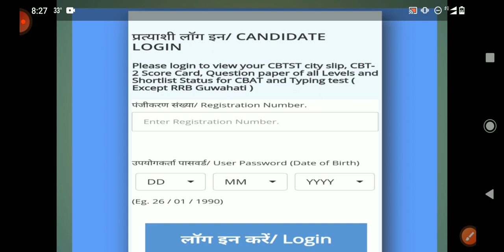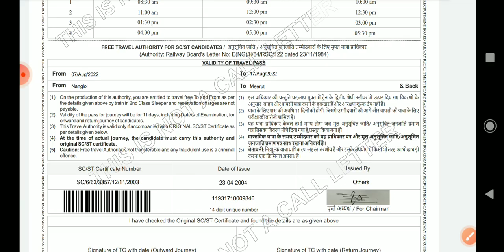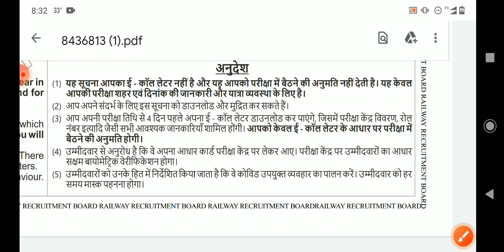RRB NTPC LEVEL 2 & 5 TYPING TEST CITY INTIMATION LINK ACTIVE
Rrb ntpc level 2,5 typing test city intimation lick active
Ntpc typing test full schedule

RRB NTPC LEVEL 5 , 2 CITY INTIMATION GRI OFFICIAL LINK ACTIVATED/4 SHIFT CBTST देखें

RRB NTPC CITY INTIMATION TYPING TEST

LEVEL 5 AND LEVEL 2 GIR

Link activated

RRB NTPC LEVEL 5 AND LEVEL 2 TYPING SKILL TEST CITY INTIMATION आ गया

level 2

..RRB NTPC LEVEL 5 AND LEVEL 2 TYPING TEST CITY INTIMATION LINK ACTIVATED (ALL RRB ZONE) CHECK